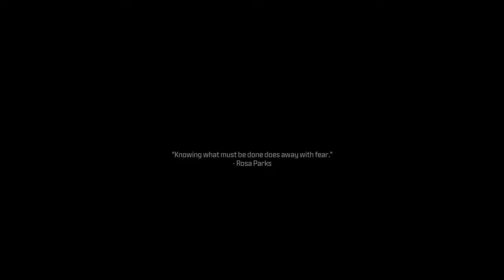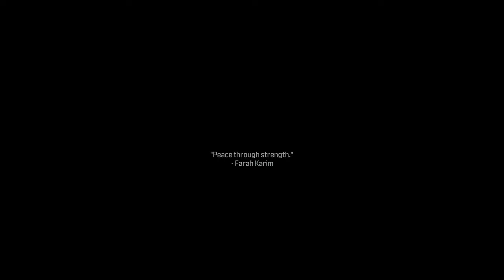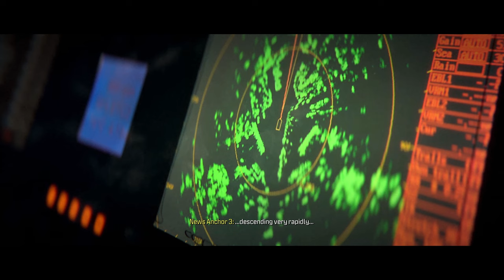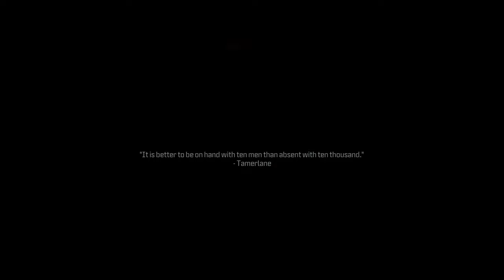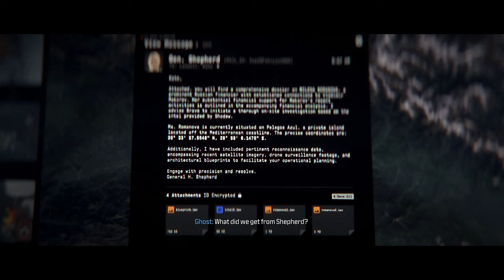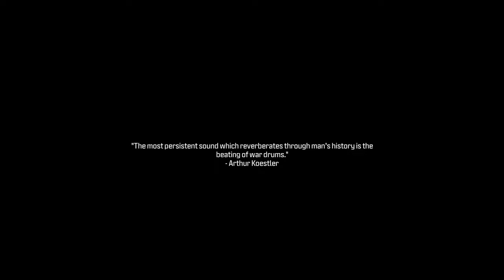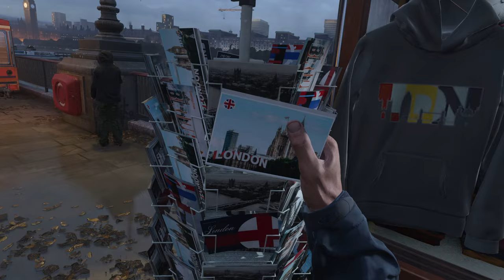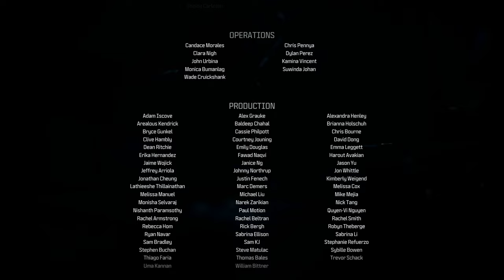Call of Duty Modern Warfare 3 - FULL WALKTHROUGH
Call of Duty: Modern Warfare 3 Full Gameplay Walkthrough in 4K 60FPS on PC. This campaign will show the whole story, including all cutscenes, Dialogue and a full game review.

Pc Specs:
➤ CPU: AMD Ryzen 9 7950X
➤ Cooler: Corsair Hydro series 150i Elite
➤ Motherboard: ASUS ROG Crosshair X670E Hero (AM5)
➤ RAM: Corsair dominator platinum RGB 64GB 5600MHz
➤ GPU: Asus Geforce RTX 4090 OC 24GB GDDR6
➤ SSD1: 500GB Samsung 980 Pro M.2 NVME
➤ SSD2: 1TB Samsung 980 Pro M.2 NVME
➤ First Storage Drive: 4TB SEAGATE IRONWOLF PRO 3.5", 7200 RPM 128MB CACHE
➤ PSU: Corsair 1000W RMX series ultra quiet
➤ Capture card: Elgato 4K 60 Pro capture card
➤Case: thermaltake level 20 HT